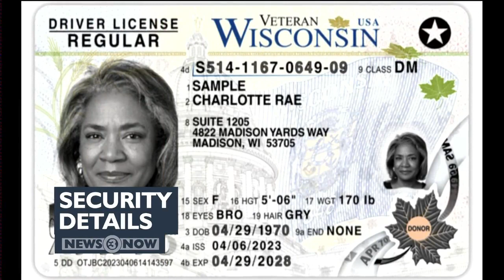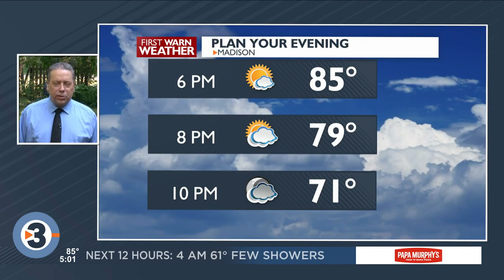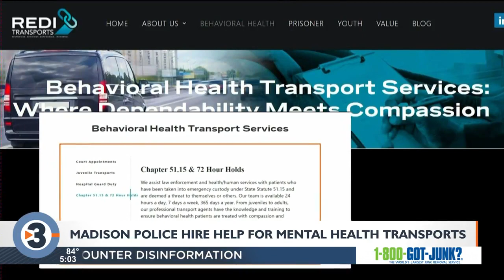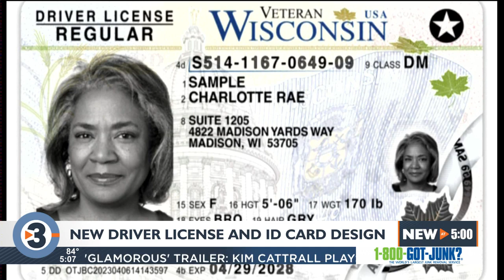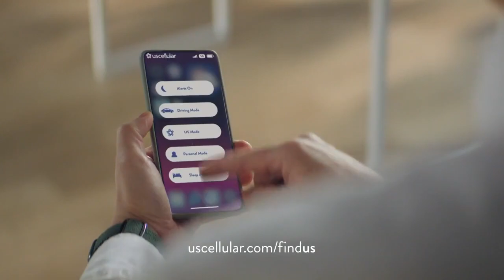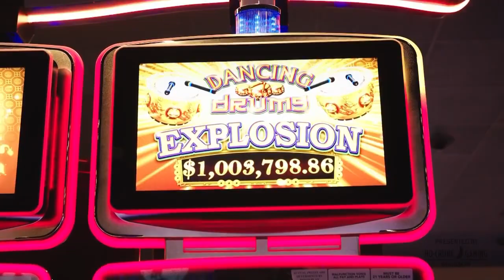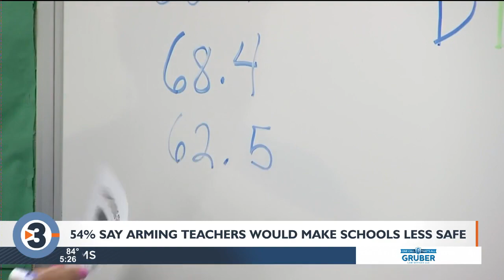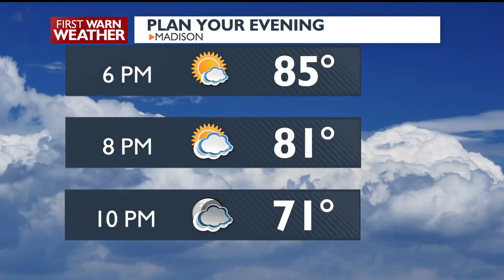News 3 Now at Five: June 5, 2023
Get your Monday, June 5, 2023, early evening news update from WISC-TV News 3 Now and Channel3000.com in Madison, Wisconsin.